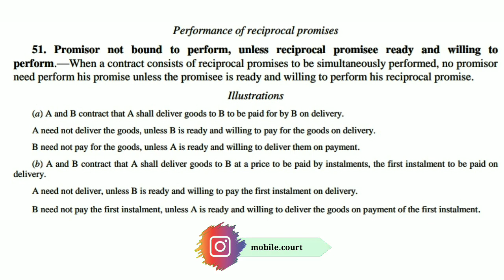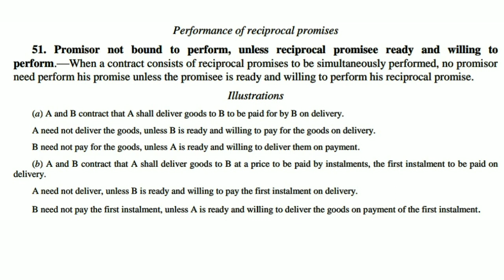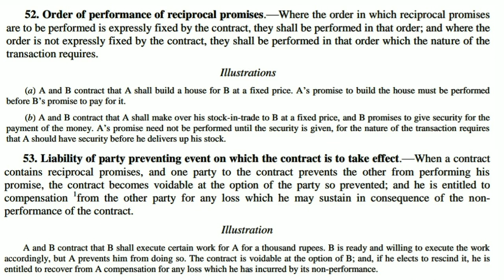#176 | Indian Contract Act Malayalam sec.51,52,53 | കരാർ നിയമം